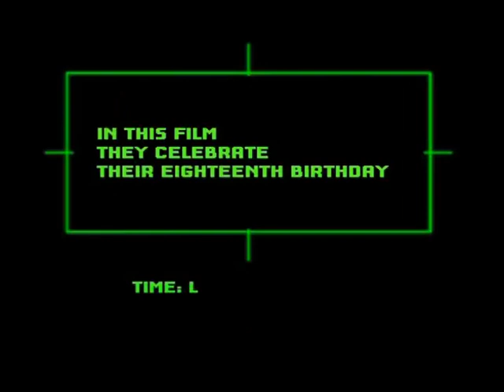Congratulations! - trailer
Three Estonians, each in his own way, celebrates his 18th birthday. Sascha lives at the lowest point of life, Kristo comes from the middle class, while Mikk belongs to the few Estonian wealthy elite. Their social backgrounds are reflected in a set of differences, which outline the social structure of modern Estonia.
Film By Urmas E. Liiv
Produced by Anu Veermäe